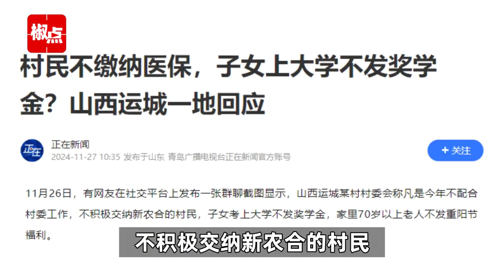山西一地村民不缴纳医保，子女上大学不发奖学金？镇长,也是出于好心